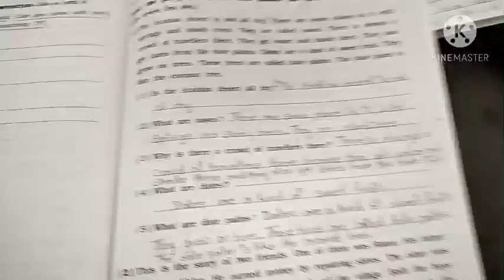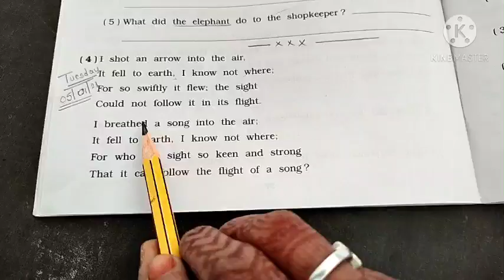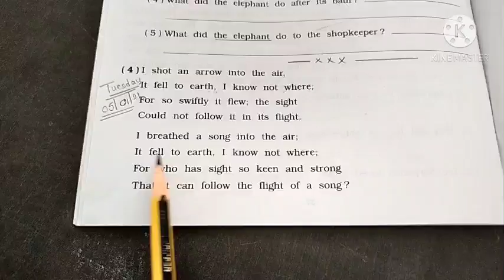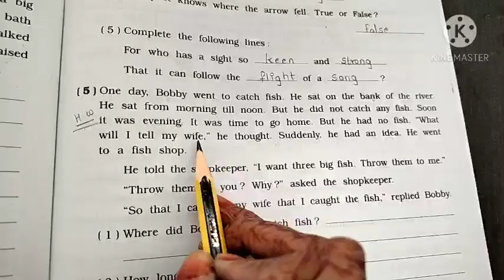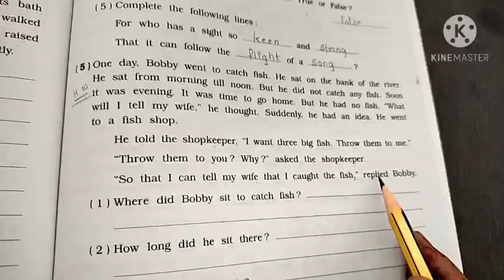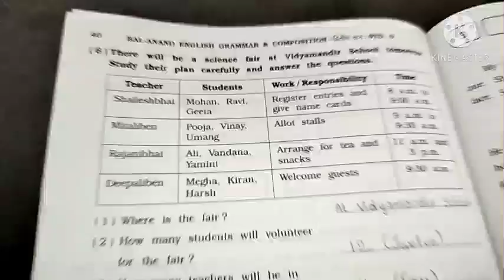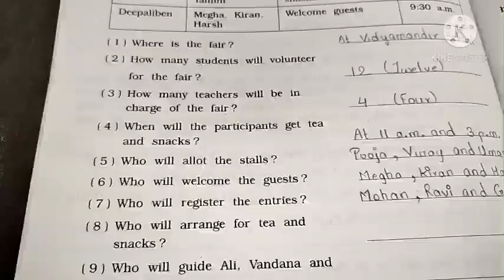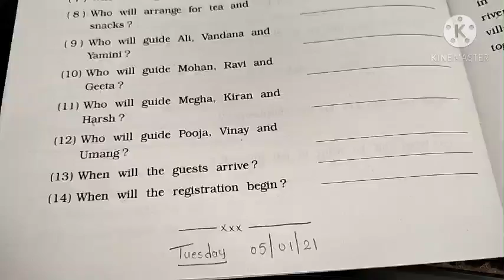STD :- 6th , English , 05-01-2021 , Grammar , Comprehension , ( Part - 2 )